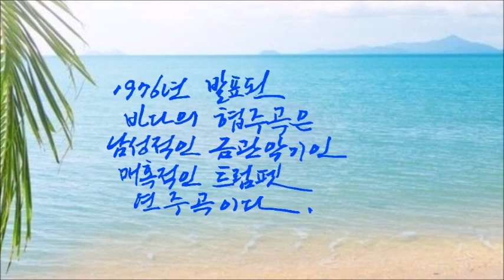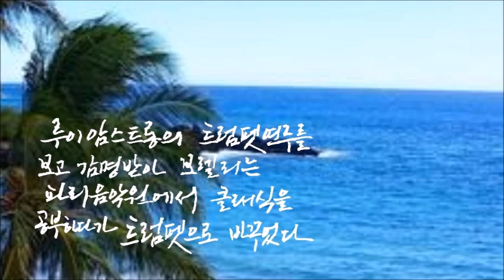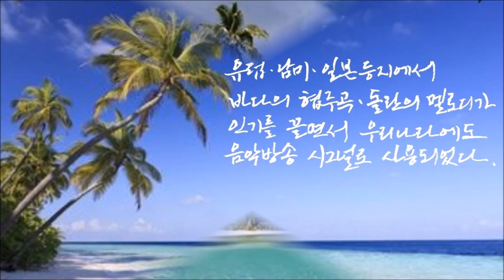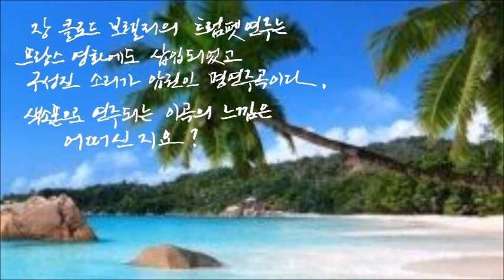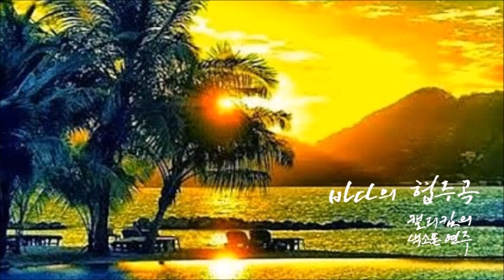바다의 협주곡[La Concerto De La Mer]-캘리킴[색소폰 및 캘리그라피]